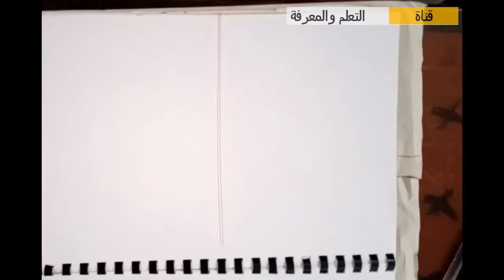mécanique du point bac+1 coordonnées polaire calcule de la vetesse et la deriver de vecteur polaire.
هذه الحصة هي بمتابة دعم مجاني للطلبة
شرح شامل بالدارجة المغربية و توضيح كيفية الإشتقاق المتجهات المتعلقة بكل معلم وطريقة حساب السرعة
calcule de deriver et la vetesse coordonneès polaire
ولا تنسوا اشتراك من اجل تنزيل فيديوهات أخرى إنشاء الله و بالتيسير لكم جميعا